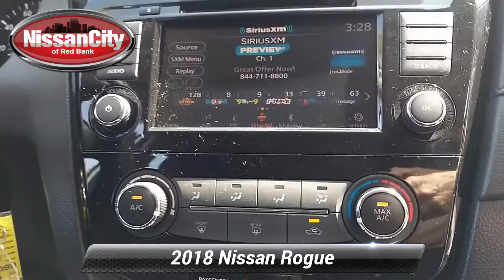Certified 2018 Nissan Rogue S, Red Bank, NJ RBU0102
Nissan City of Red Bank

CERTIFIED, 1 OWNER, DEALER SERVICED AND MAINTAINED, BLUETOOTH, BACKUP CAMERA, TOUCHSCREEN DISPLAY

[RLVID:2293:c63bfe6555319d40:bbe02bb29caa738d:1]